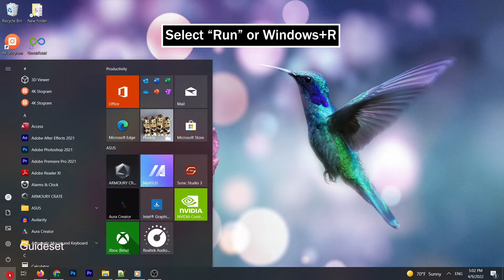How to Change Desktop Icon Spacing in Windows 11 & 10 | Fast and easy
How to Change Desktop Icon Spacing in Windows 11 & 10

In this video, you will learn How to Change Desktop Icon Spacing in Windows 11 & 10 step by step.
Changing Desktop Icon Spacing in Windows 11 & 10 is very easy and you can do it easily with this tutorial.